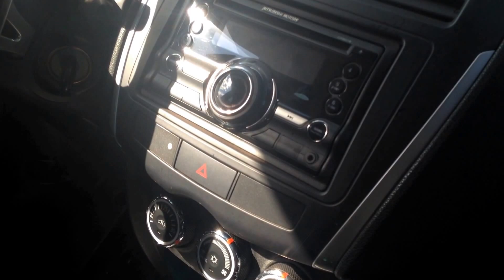MITSUBISHI ASX 2.0 2013 MOTOR E CHASSI